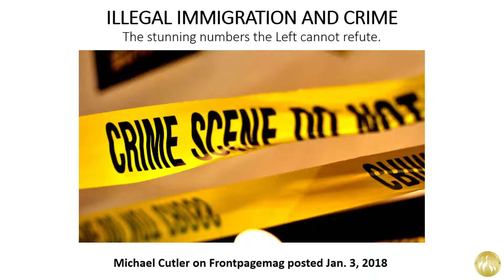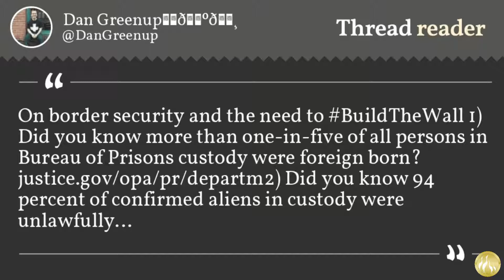ILLEGAL IMMIGRATION AND CRIME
Michael Cutler on Frontpagemag posted Jan. 3, 2018
The stunning numbers the Left cannot refute.
Although immigration anarchists have consistently manipulated language, engaged in tactics of bullying and intimidation and, when all else failed, flat-out lied about every aspect of immigration, the Trump administration is providing the truth.